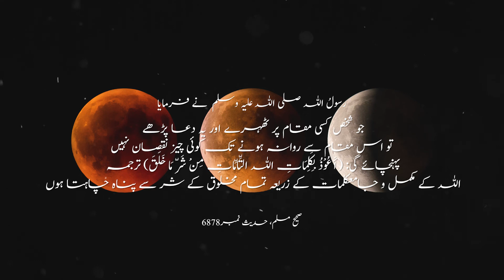Kisi Maqaam Per Thehernay Ki Dua